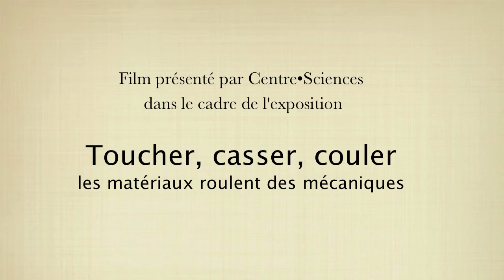Dechirures oscillantes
Il est difficile de découper une feuille mince avec un gros objet. Pour s’adapter au poinçon,la feuille se plisse. Le poinçon butant sur ce pli, la déchirure se propage d’un côté, s’arrête et repart vers l’autre côté, oscillant avec une étonnante régularité.
Expériences réalisées par Benoît Roman, ESPCI-ParisTech.
Film réalisé dans le cadre de l'exposition "Toucher, casser, couler, les matériaux roulent des mécaniques".